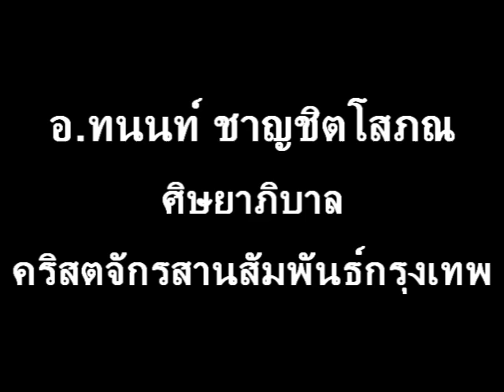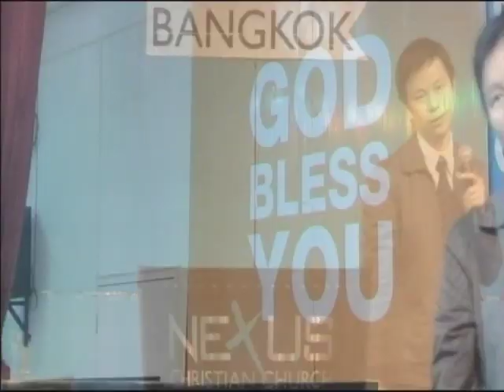คำเทศนา ฉลาดแต่ไม่มีพิษภัย (มัทธิว 10:16-42)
คำเทศนา  วันที่ 7 พฤษจิกายน 2010 โดย อ.ทนนท์ ชาญชิตโสภณ

หัวข้อ :ฉลาดแต่ไม่มีพิษภัย